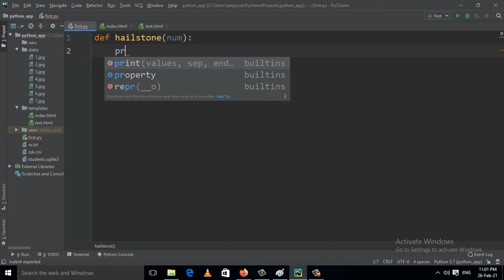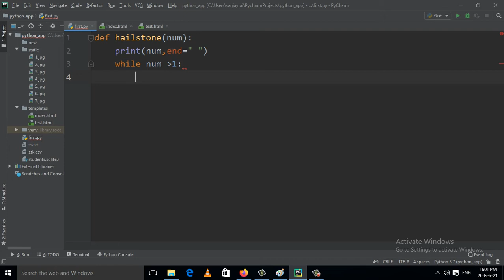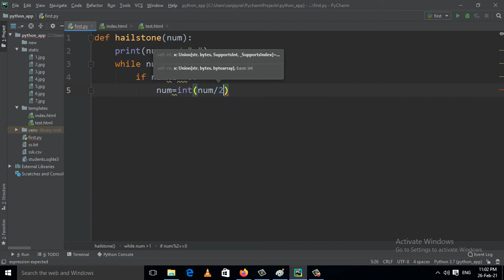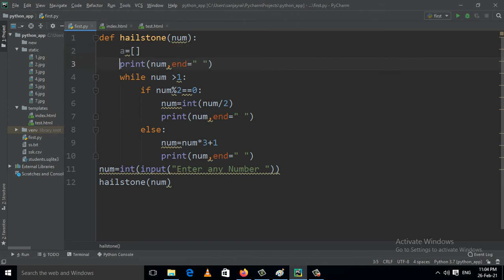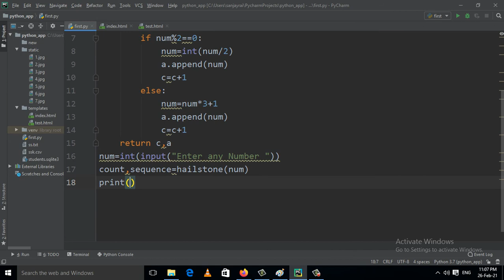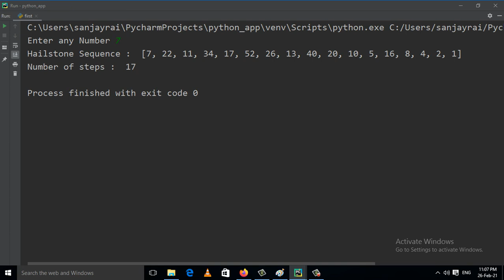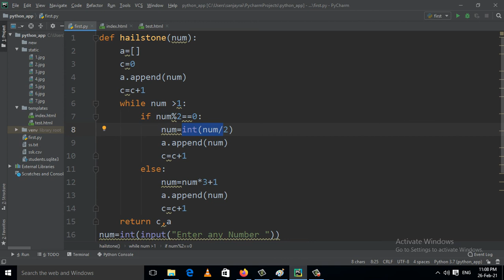Hailstone Sequence Python Without Recursion || Competitive Programming Python